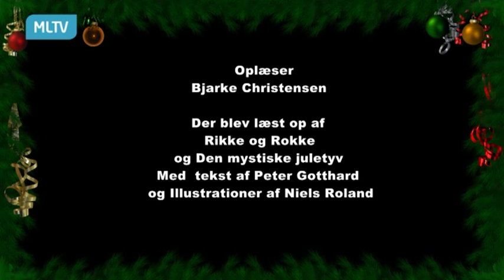Julehistorier med Bjarke - Rikke og Rokke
En julehistorie med Bjarke, Rikke og Rokke og den mystiske juletyv